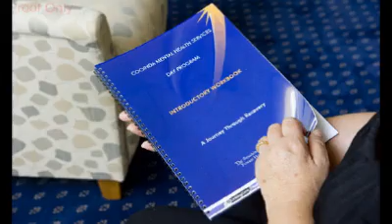Cooinda Mental Health Service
Cooinda Mental Health Service The Sunshine Coast Private Hospital